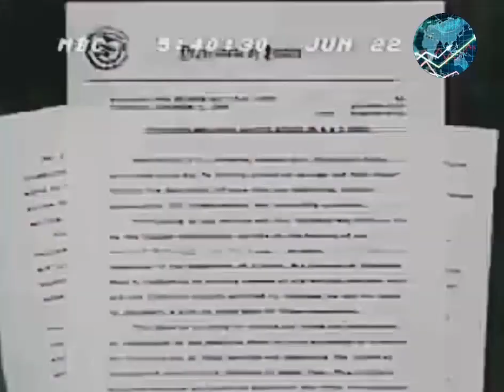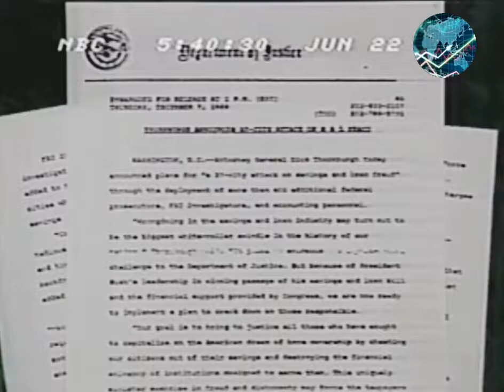Savings & Loan Crisis (1990)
The savings and loan crisis of the 1980s and 1990s (commonly dubbed the S&L crisis) was the failure of 1,043 out of the 3,234 savings and loan associations (S&Ls) in the United States from 1986 to 1995. An S&L or "thrift" is a financial institution that accepts savings deposits and makes mortgage, car and other personal loans to individual members (a cooperative venture known in the United Kingdom as a building society).